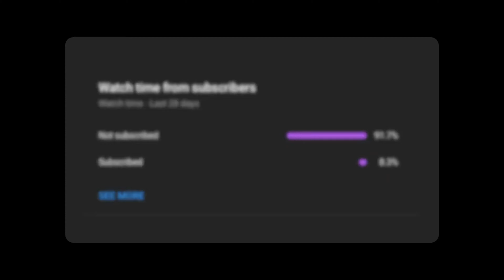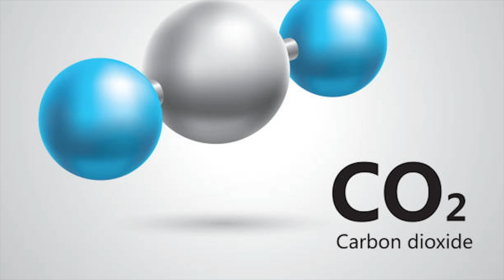When You Lost in a Tight Maze with No Way Out | Cave Exploration Gone Wrong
A network of caves sprawls beneath the tallest mountain in Spain. The volcanic Mount Teide formed hollow lava tubes, and humans have dug their own caves to study these phenomenons. In Spring of 2007, a group of 30 scientists and nature lovers ventured into one of the many labyrinths beneath Mount Tiede. After a daring rescue, many would live to tell the tale, but some would perish. This is the tragic rescue in Barranco de Los Cochinillos.